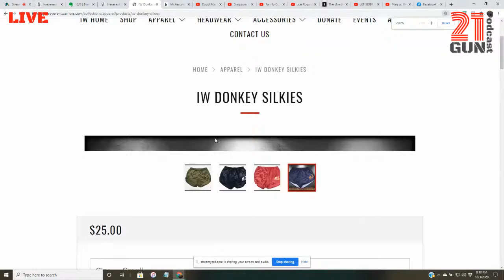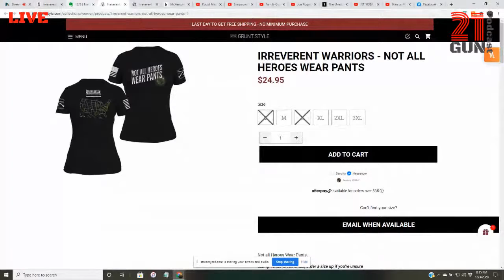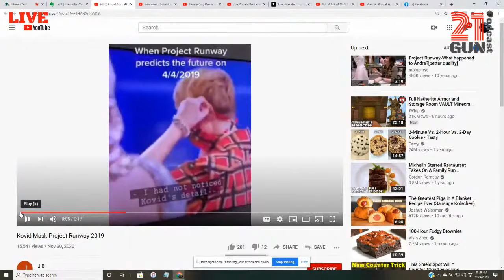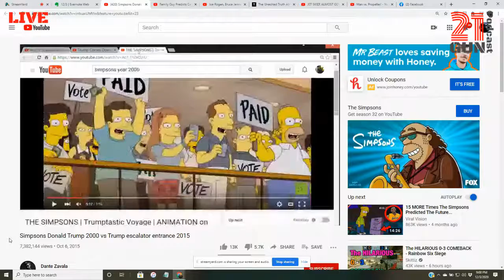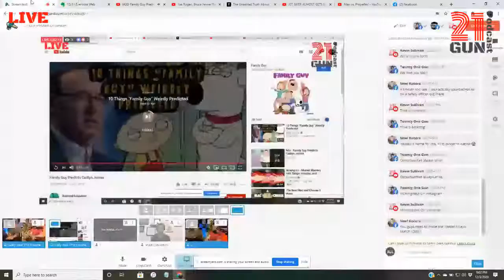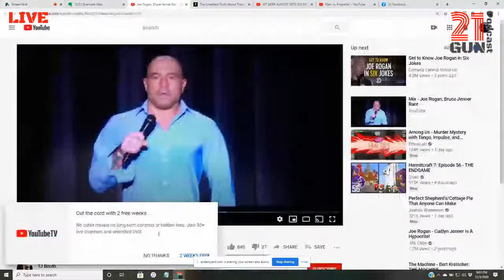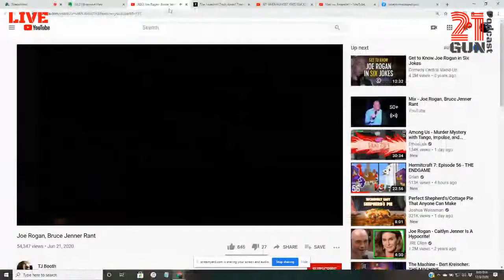21 Gun Podcast with Matt Davidson 5x World Champion Skydiver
We're back live with the latest news from the Irreverent Warriors and breakdown/discussions of viral stories and videos from around the AOR.

Special guest - Matt Davidson, an Army Veteran, 5x World Skydiving Champ a member of the US Skydiving Team and host of "A Champion's Journey" Podcast, a show dedicated to world champions and world class performers discuss rituals and habits which have helped propel them in their journeys so we can apply them to ours.

for a list of all upcoming Silkieshikes!

Follow 21 Gun on Instagram @21gunpodcast